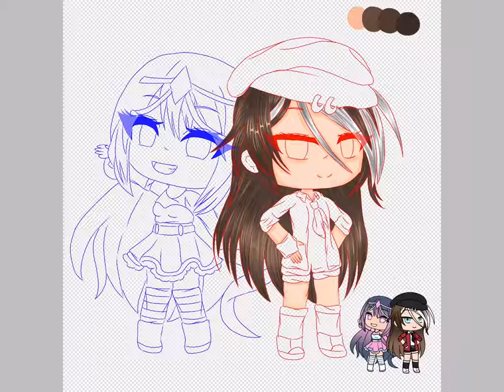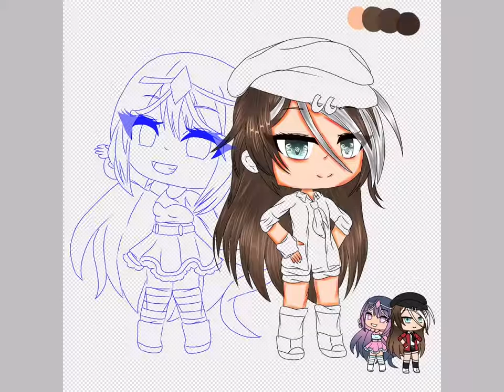mistyfanart entry // Gacha Life Speedpaint // Read desc // Ayixelle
Hope chu like it (๑╹ω╹๑ )

Info:

Time taken: 8 hours and 6 minutes
Inspiration: shinasui, hatsumi rou
Apps used: gacha life, ibisPaint X
Device used: iPad mini